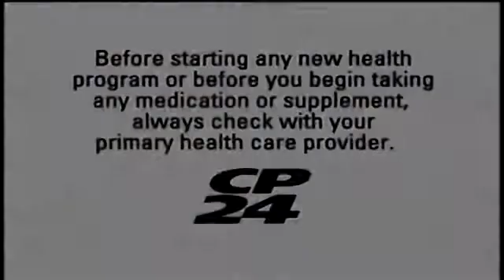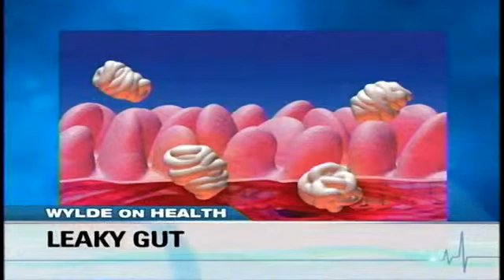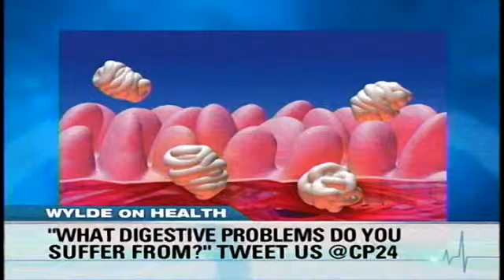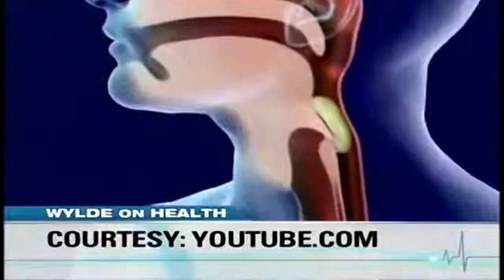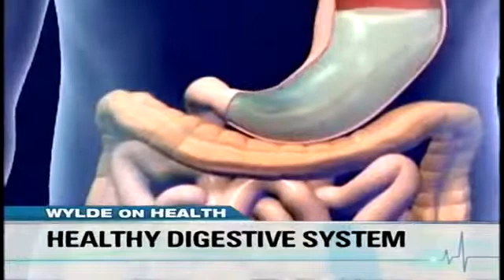Toronto Naturopath - CP24 Wylde On Health - Leaky Gut Syndrome. Part 1: What is Leaky Gut?.flv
Toronto Naturopathic Doctor, Makoto Trotter, ND discusses leaky gut syndrome on CP24's Wylde on Health with Bryce Wylde and Alison Bested, MD. Leaky gut syndrome may be a component of irritable bowel syndrome, IBS, Crohn's disease, Ulcerative Colitis or other digestive problems.
Part 1 of 4: What is Leaky Gut Syndrome?